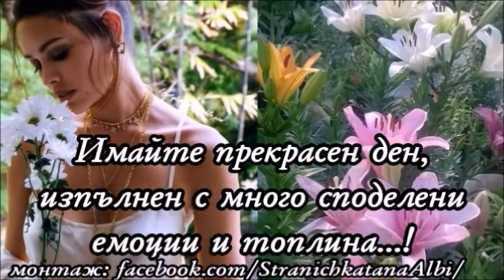💞Добро утро,приятели!!!☕️🌸🌷🍀💞😜Прекрасен ден!!!💞